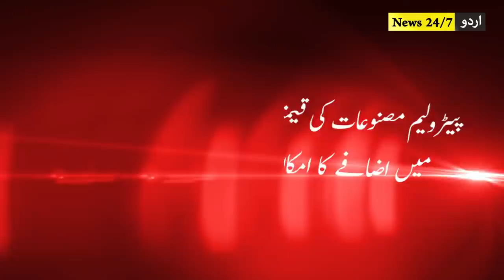Breaking News: Bad news for people of Pakistan | Pakistan today news